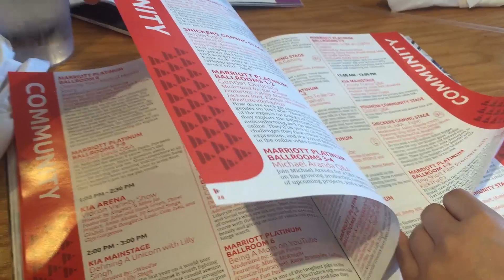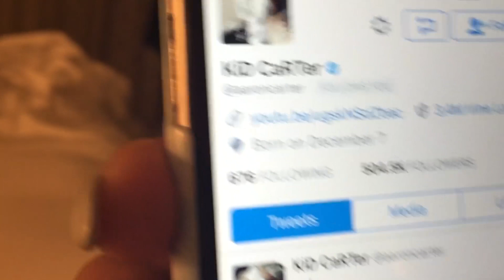[VLOG] VIDCON 2016 -- YOURS TRULY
Kim, Theo & Steph attended their very first Vidcon 2016 in Anaheim, and we learned so much about content creation and video and had a blast doing so!

Love Snacks? Want something to munch on while watching our reactions? Get your 1st SnackFever subscription box on us!

yourstrulydance(at)gmail(dot)com

Don't forget our friends!